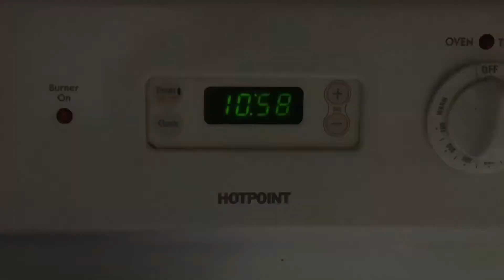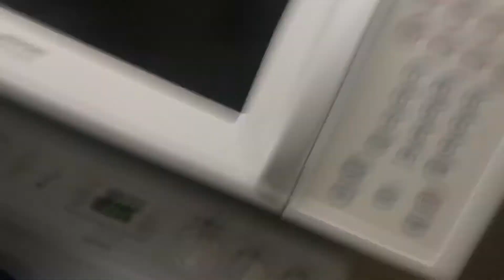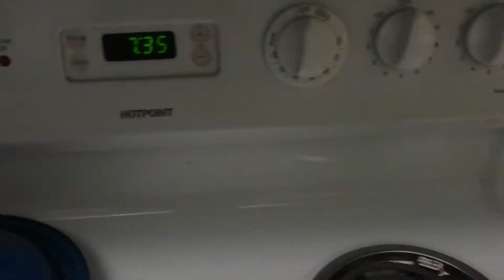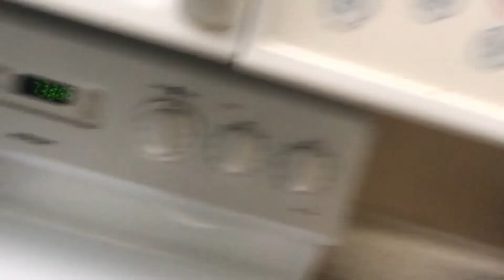24 HOUR CHALLENGE WITHOUT SLEEPING !!! ( I Cried)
Can't wait for our new apartment guys new Vlogs inside the new apartment!!! Perfect view of the Lake!!

Thanks for all the support all of my fans out their!!❤️

Kingless Squad Everyday!!!